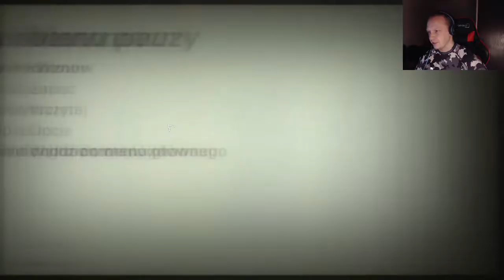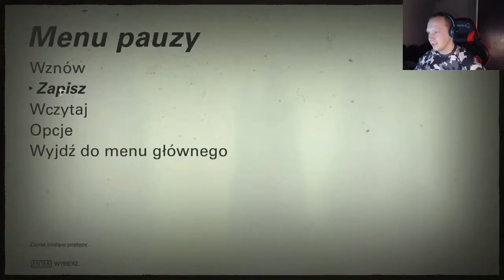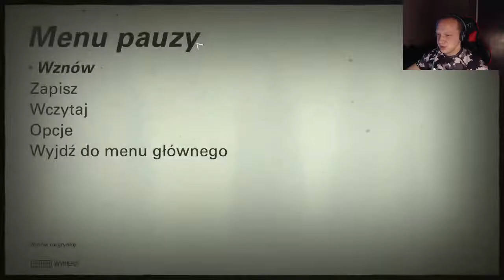Wolfenstein 2 (Jestem wcieleniem śmierci) #17 - W Ogniu Nowego Oreanu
W poszukiwaniu grupy oporu przedzieramy się siłą przez Nowy Orlean, tocząc coraz to cięższe walki z militarnymi jednostkami nazistów...

Muzyka z intra: Shinedown - Enemies